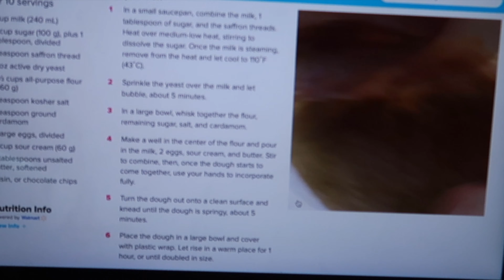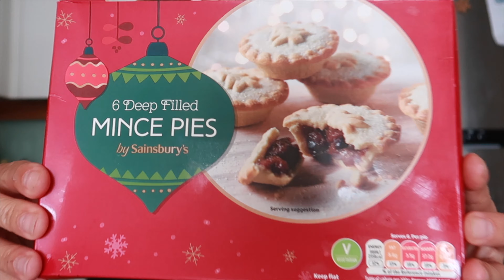VLOGMAS IN ABU DHABI - VLOG 7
If you wanted me to source or style any of these items for you contact my personal shopping page Instagram @personalshopperlondon

Anastasia x

MYTHERESA SALE
HARRODS SALE
SELFRIDGES SALE
NET A PORTER SALE
MATCHESFASHION SALE
FARFETCH SALE

24 December 2020

Anastasia x

ANASTASIA FINDS IS A LUXURY PERSONAL SHOPPER AND FOUNDER OF @PERSONAL SHOPPER LONDON

Anastasia Slunkova
P.O.59774
Al Bateen
Abu Dhabi
UAE